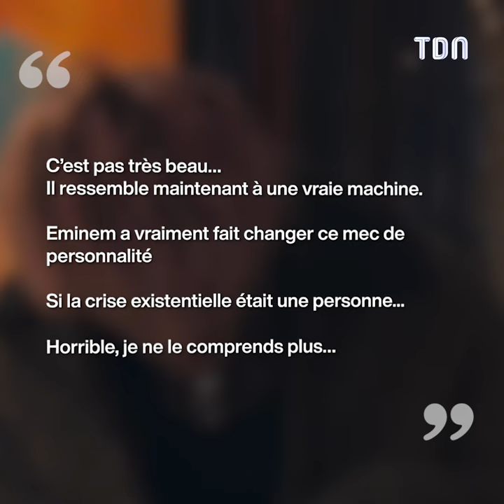Machine Gun Kelly a encore peté un plomb